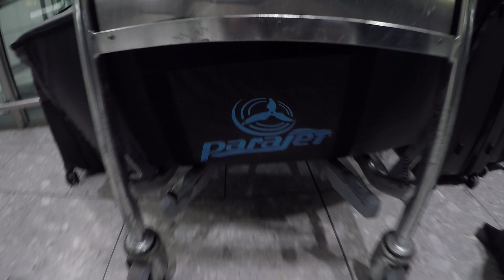Kuwait Skies - Paramotor Adventures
This short trip to Kuwait is about meeting and flying with Javi Malaguita and the Kuwait air-sports team. This video is the adventure fun side of the story flying from the sands of the desert to the clear blue seas and within Kuwait city. The objective of this trip was for heavy paramotor acro practice and SIV, There will be a separate video to come.

BIG THANK YOU TO THE KUWAIT AIRSPORTS COMITY FOR THERE GREAT HOSPITALITY!